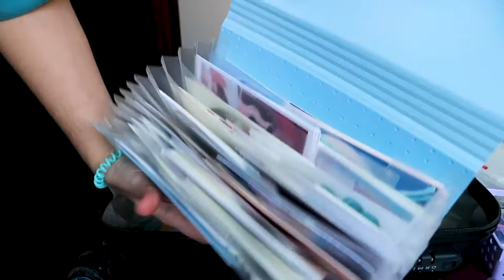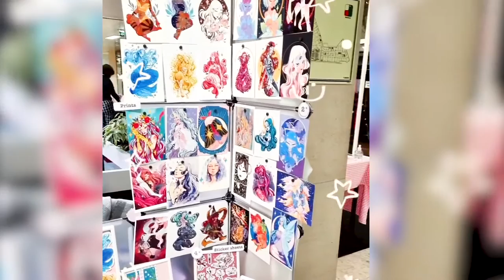Packing for Artist Alley as a small artist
Do you want to know what I pack for conventions/markets when taking part in artist allies? Well, hopefully, this video will help you.

I had to pack for a convention last week, and I thought it could be interesting to share with you what I usually take with me.

Hope you find this helpfull!